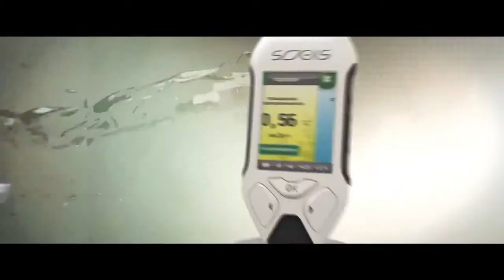Эковизор СОЭКС F4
Соэкс Эковизор F4 — это настоящая домашняя лаборатория, сразу 4 функции в одном приборе! Когда на помощь приходят современные технологии, оберегать здоровье своё и близких становится просто и интересно. Эковизор F4 совмещает в себе все самые передовые технологии компании СОЭКС. Отличный современный дизайн и прекрасная эргономика позволяют без лишней скромности признать, что это наша лучшая разработка.